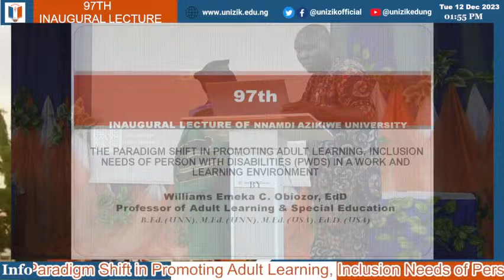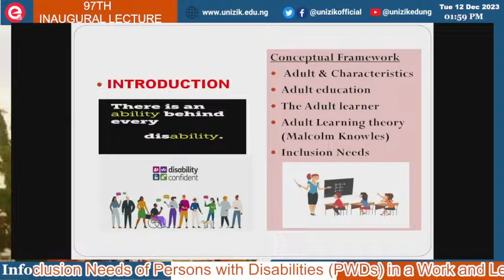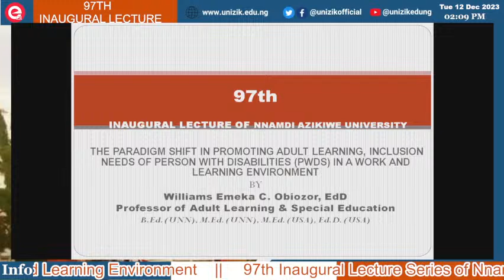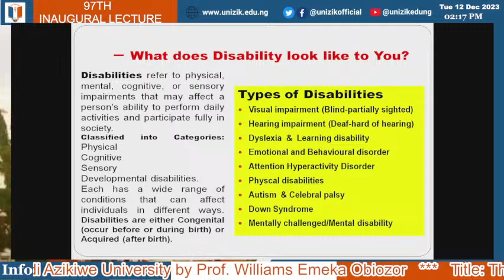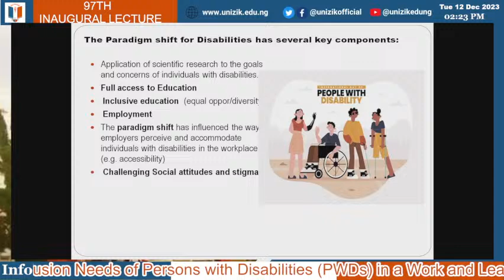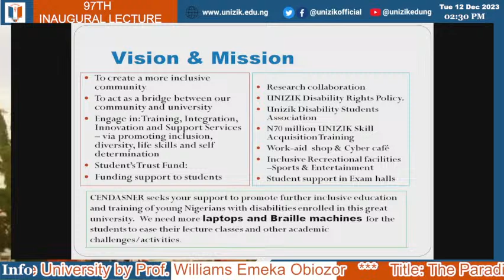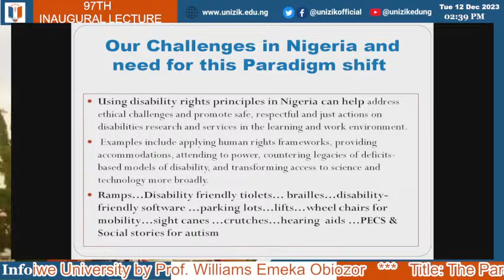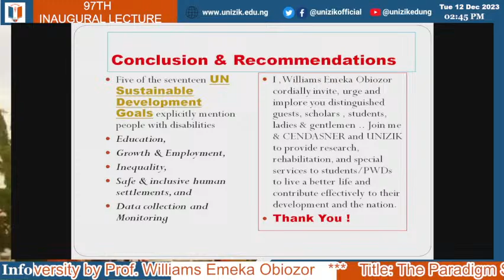97th Inaugural Lecture Series of Nnamdi Azikiwe University by Prof. Williams Emeka Obiozor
97th Inaugural Lecture Series of Nnamdi Azikiwe University by Prof. Williams Emeka Obiozor

Title: The Paradigm Shift in Promoting Adult Learning, Inclusion Needs of Persons with Disabilities (PWDs) in a Work and Learning Environment.